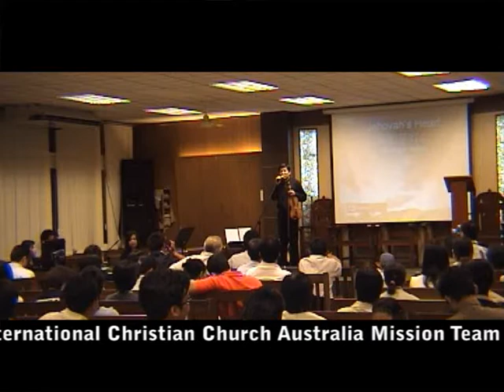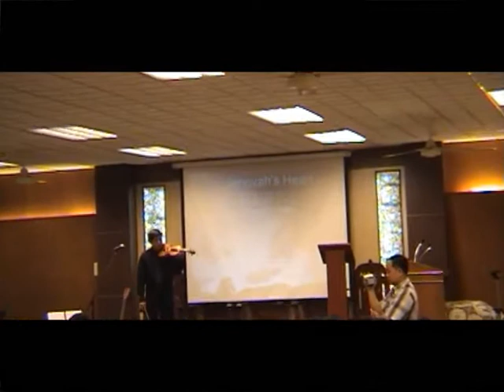2 Mr.Shang Quan Singapore Judson Baptist Church 04.07.2008